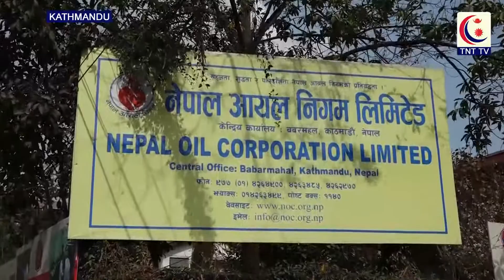पेट्रोलियम पदार्थको मुल्यवृद्धि फिर्ता गर्न निगमलाई अनेरास्ववियुको ४८ घण्टे अल्टिमेटम || TNT TV